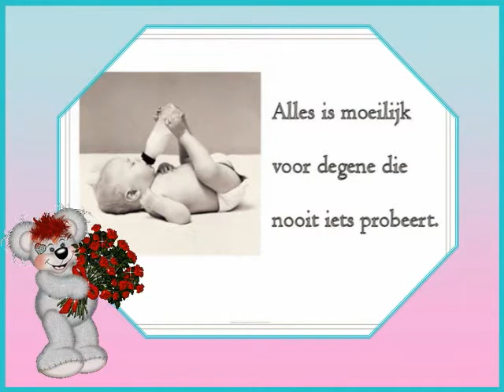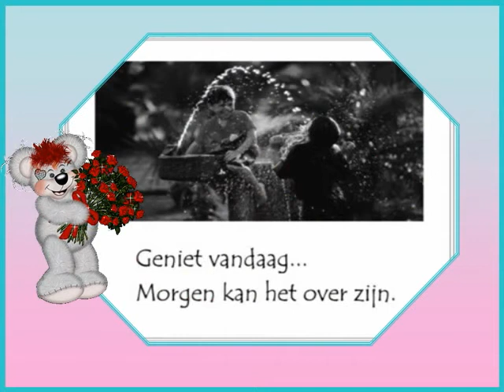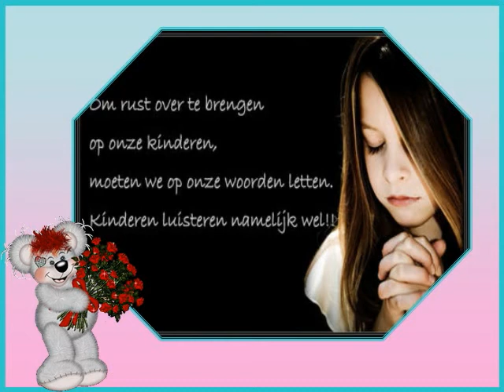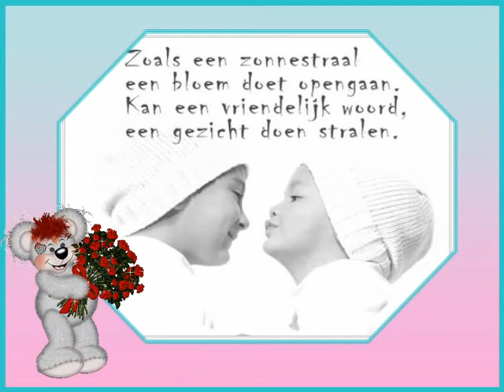kids en spreuken